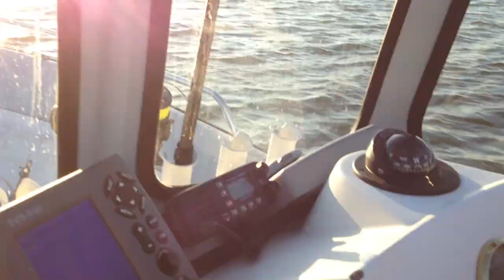2000 115 evinrude Ficht 20 Maritime Skiff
2000 115 evinrude Ficht 20 Maritime Skiff